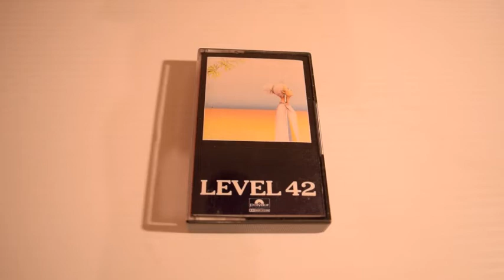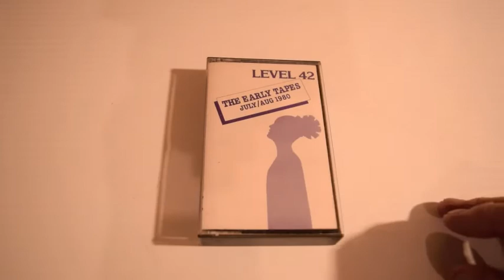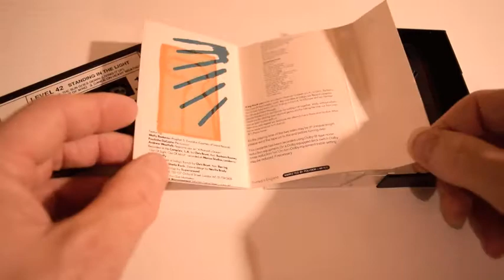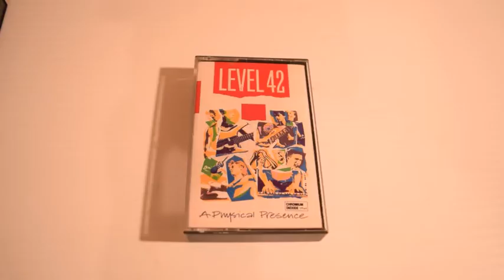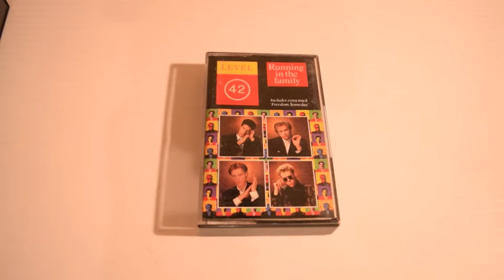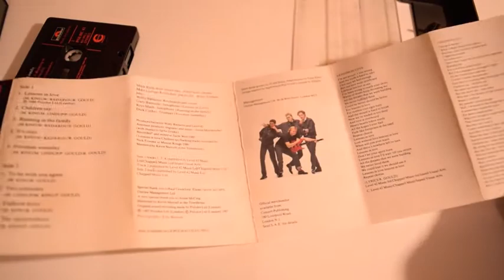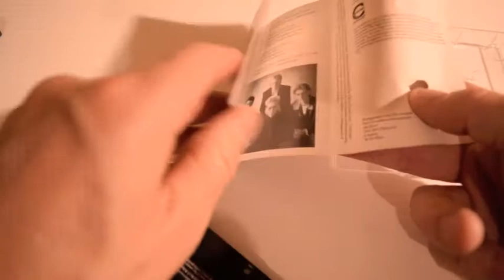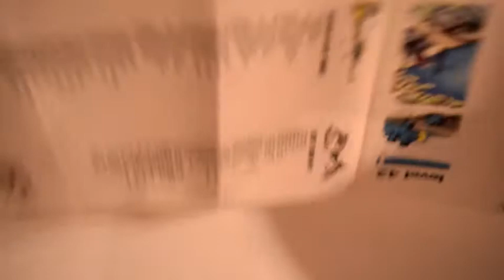LEVEL 42 ON CASSETTE 1981 - 1988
The Level 42 albums on cassette from 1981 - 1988